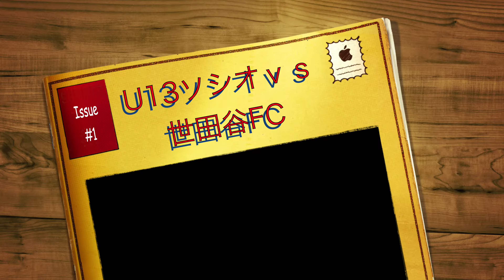U13ソシオｖｓ世田谷FC ２０１６０８０５ junior soccer U13 Socio vs Setagaya FDR-AXP35 sony 4K movie